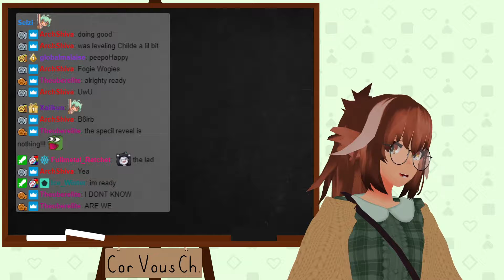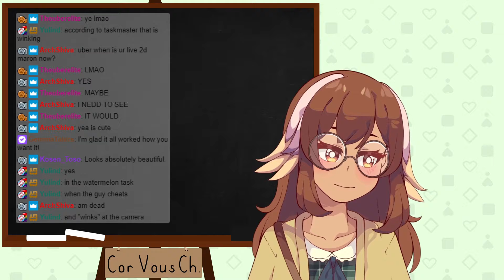Cor Specil Live2D Reveal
The debut of my Live2D model was designed by Mujibkazami1 and rigged by me.